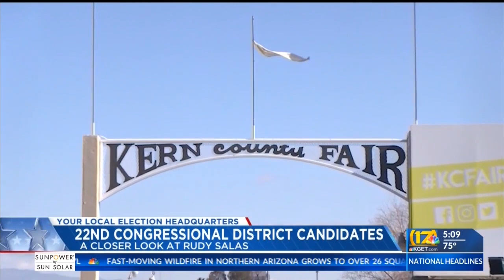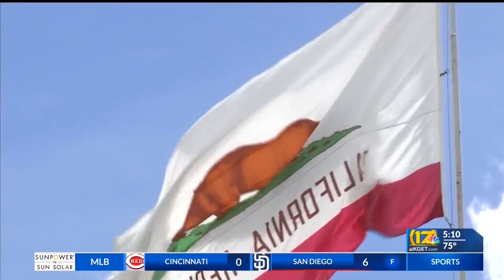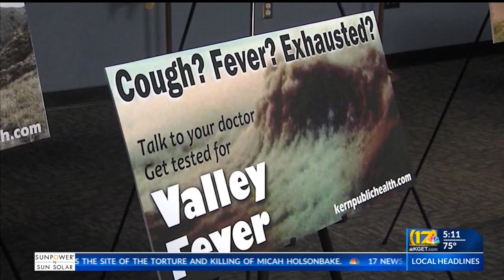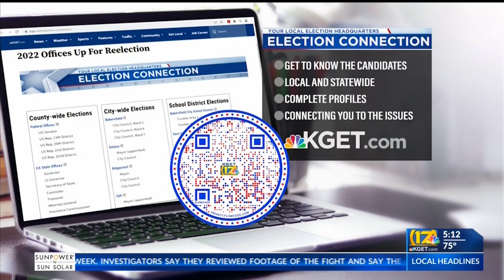A closer look at Kern's candidates: Rudy Salas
Bakersfield Assemblymember Rudy Salas hoping to unseat David Valadao in Congress